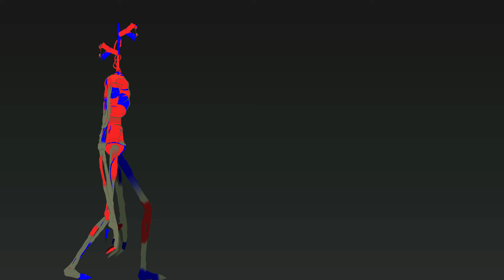Test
Figure from BUTTERD SPINO
Colors by me (ERROR)